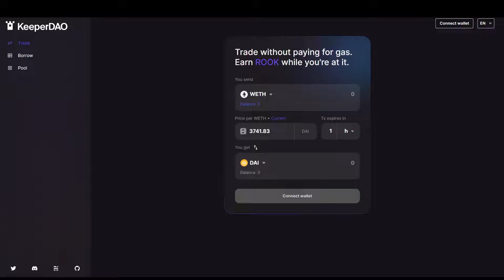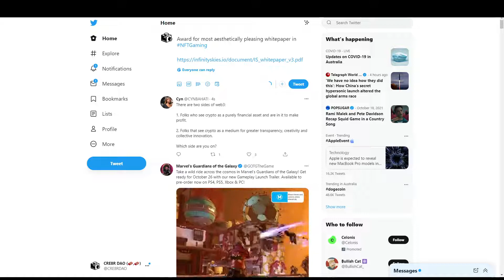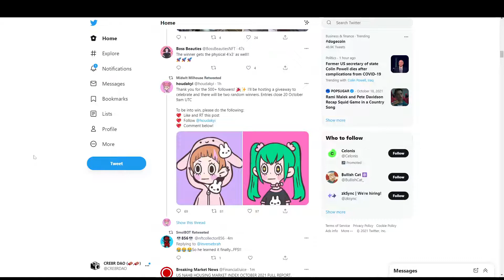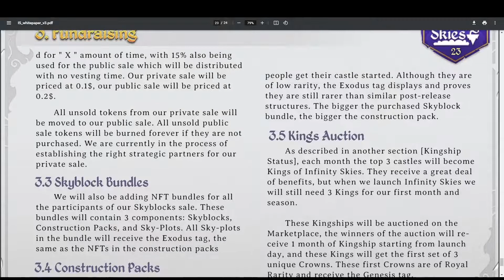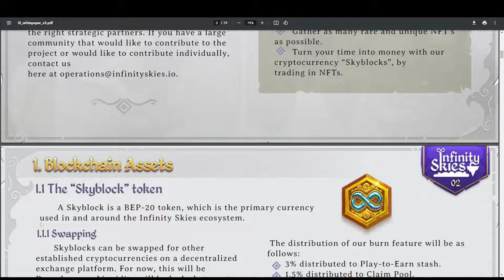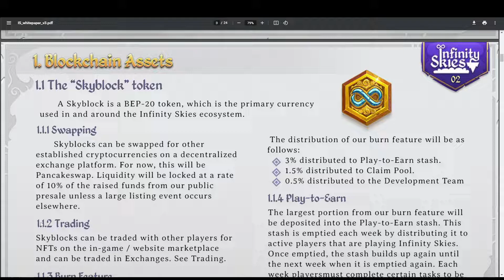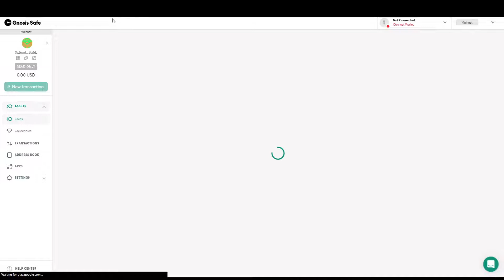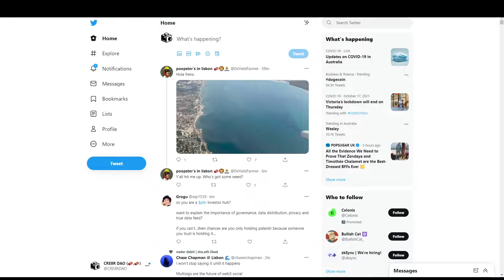Inf skies strategy call